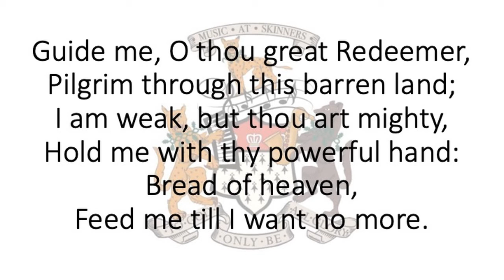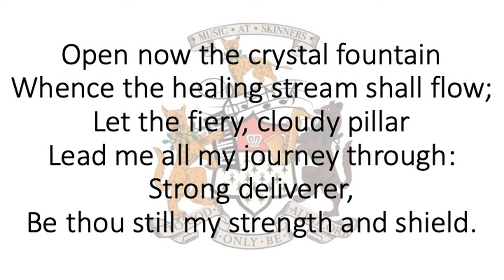Guide me, O thou Great Redeemer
Would you please stand for this morning's hymn: Guide me, O thou Great Redeemer accompanied by year 9 Max.